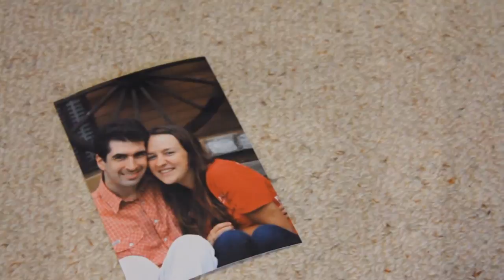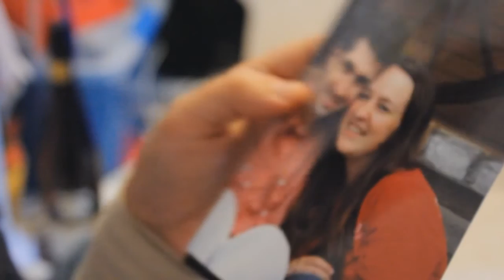Let's Be Us Again [For Lindsay]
This is for my love :)

I heard the song yesterday and i thought of us because we're having a rough patch atm and this film is to let him know that i miss him and that ill always be there for him even as a friend. anytime, any day of any week, even at 3am in the morn, if you wanna talk, you ring me, i cant garentee ill wake up from my slumber but ill do the best that i can to be there for you. Never forget that. you're my mate, and you make me smile :) Hope you like the film Linds :)